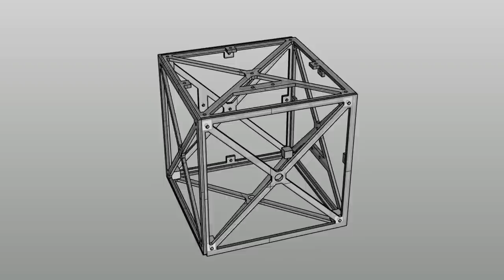Making a Rolling Cube : Part 5 - Finishing up the machining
Finishing the break and the flywheel and putting everything together.